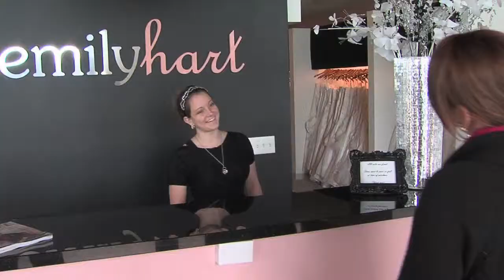Emily Hart Bridal